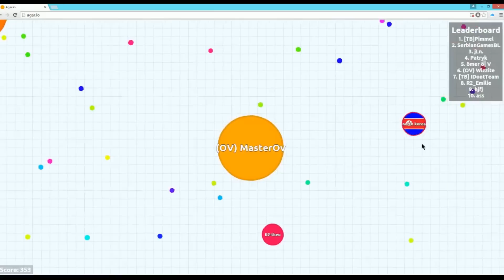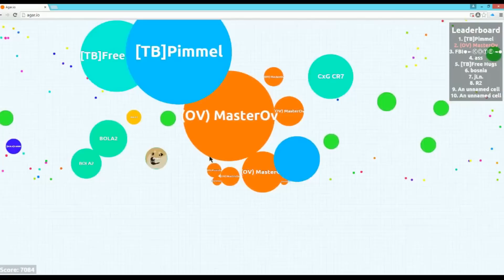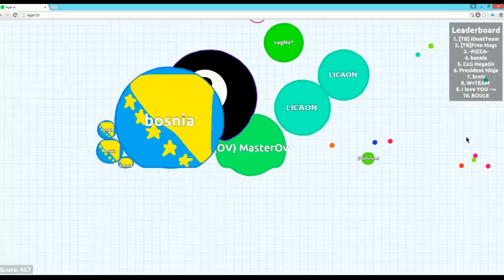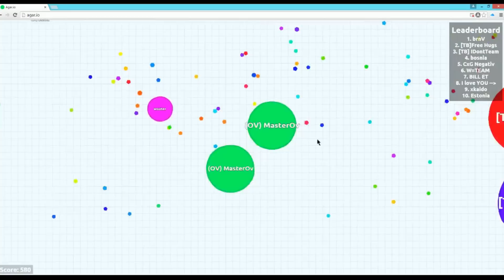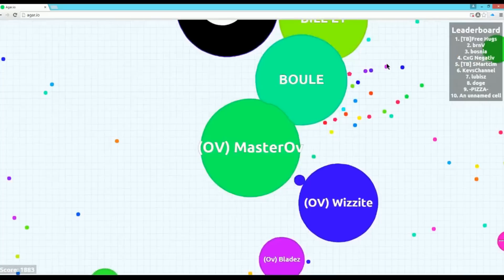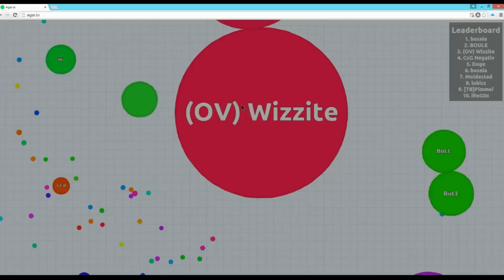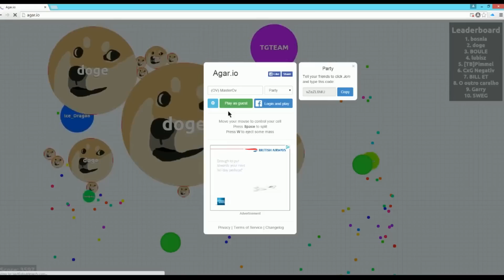"I NEED HELP NOW!" - AGAR.IO FUNNY TEAM BATTLE FOR BIGGEST - Agar.io Gamplay Walkthrough Part 17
AGAR.IO OFFICIAL GAME GAMEPLAY -AGAR.IO BIGGEST MLG TEAM!

Agar.io (sometimes referred to as Agario, adapted from URL) is a massively multiplayer action browser game played from a top-down perspective, developed by Reddit user Zeach.[1] In Agar.io, the player controls a cell using the mouse and keyboard buttons. The goal of the game is to enlarge the cell by absorbing "pellets" which spawn randomly around the map, as well as by consuming other players.[2] Originally a browser game, Agar.io entered Steam Greenlight and was subsequently "Greenlit" by the community, with the developers indicating that they planned to add more features not available in the web version of the game.[3]

Want To Send Me Stuff!? Here Is My Address:
MasterOv
Unit 2 Calcote Farm
Coate, Devizes
SN103LP